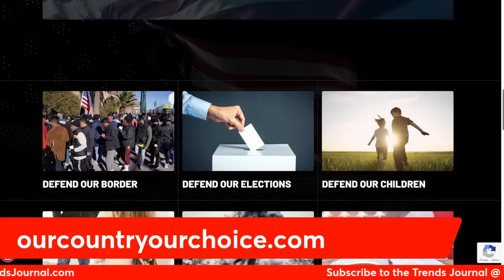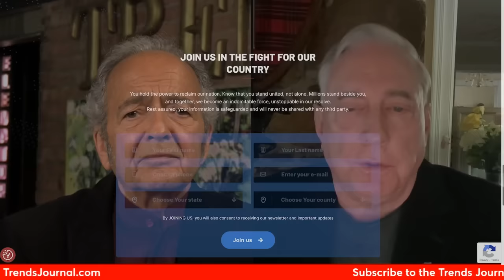Col. MacGregor & Gerald Celente - Democracy Is a Sham, Our Republic Is In Ruins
Col. MacGregor gives the latest update on Israel, Ukraine.